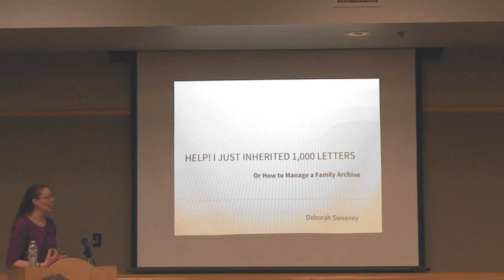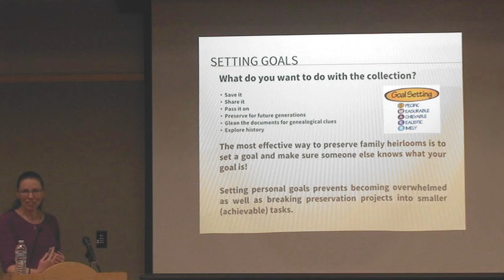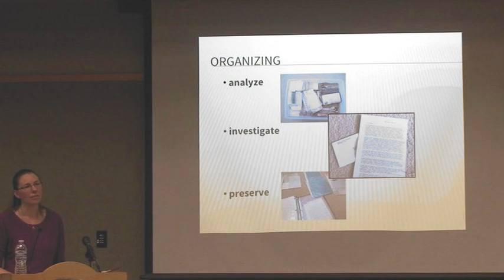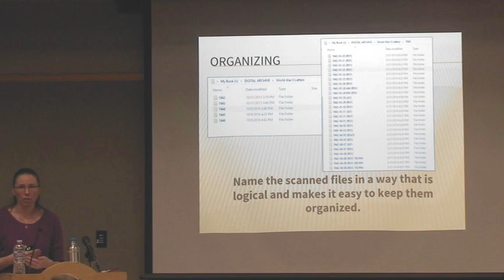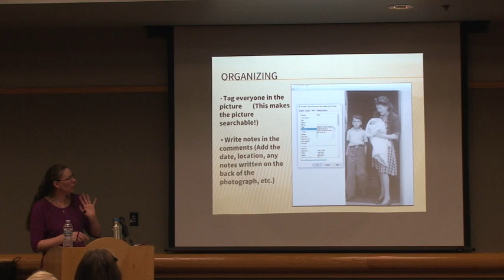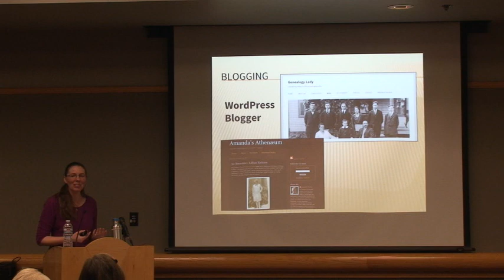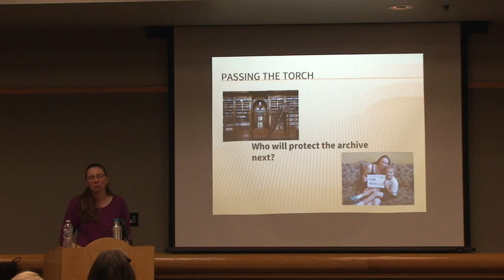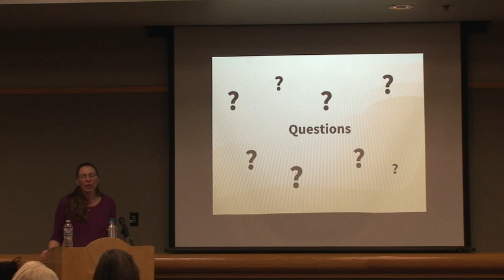Genealogy - Help! I Just Inherited over 1,000 Letters and Other Family Documents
What do you do when you suddenly get all of your relative’s genealogy research from the last 30 years? How do you preserve family documents and avoid being overwhelmed with piles of family mementos?  This presentation by genealogist Deborah Sweeney will show you basic preservation techniques as well as how to share your treasures with others.